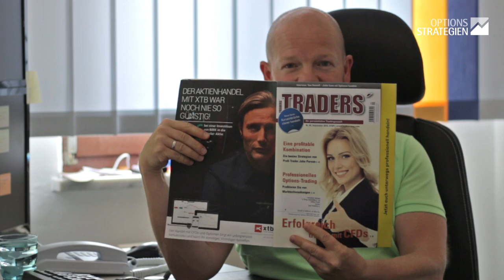Traders' Review 09/2016 - Interview mit Tom Sosnoff + Ankündigung!